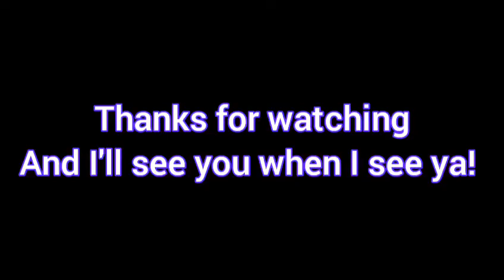Exploring the Roadin town. Minecraft PE alpha 0.8.1 creative part 12